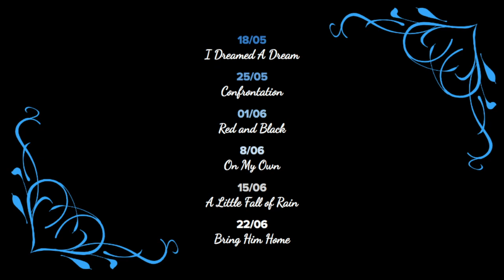Les Misérables in Concert - At the End of the Day by KLASSMusicians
Over the next few weeks we can finally bring you our superb student-led performance of 'Les Misérables in Concert' starting with 'At the End of the Day'. This is a completely student-led production from start to finish with our talented students having done everything from holding auditions to running the rehearsals and finally overcoming the challenge of the MCO to record it part by part at home!